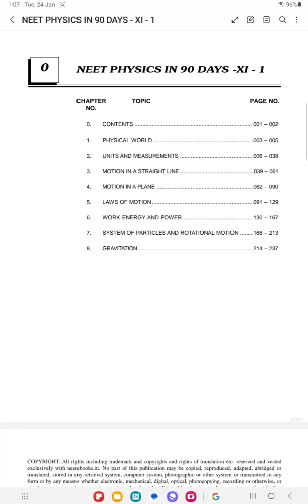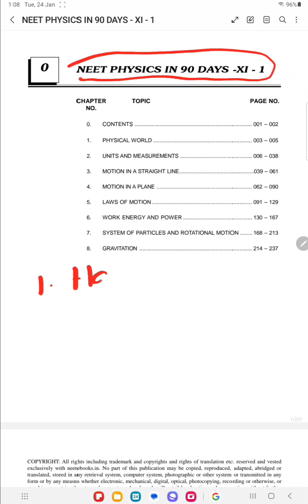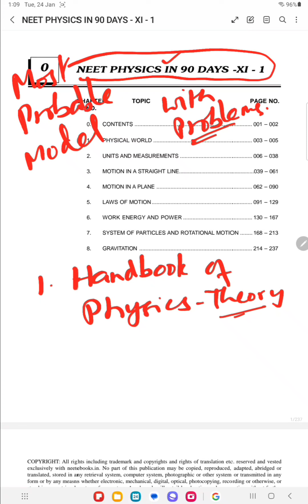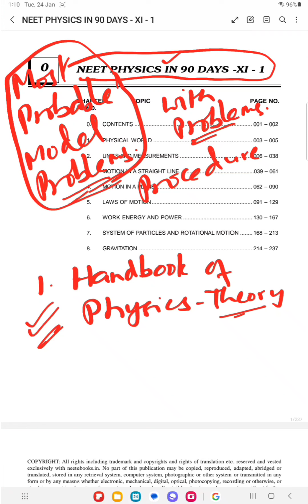NEET Physics in 90 Days - XI -1 and Hand book of Physics - XI - 1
Hand book of Physics - XI - 1 as per NCERT XI PART I (Theory ONLY) FOR Rs.25/- Only